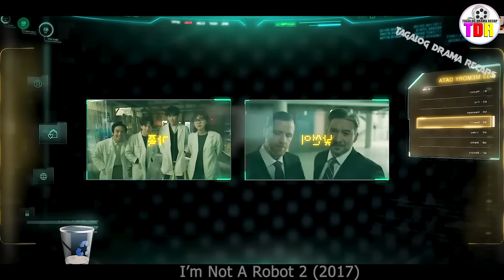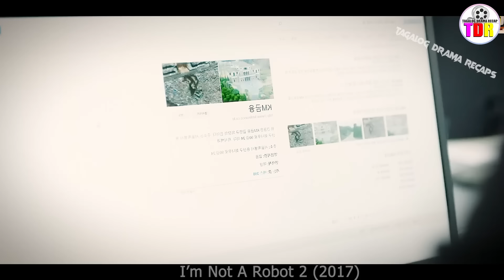Part2 Allergic Sa Tao Kaya Gumastos Ng $1 Million Dollars Para Sa Robot Na Di Niya Alam Na Tao Pala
Plot - Min-Kyu (Yoo Seung-Ho) is the largest shareholder of a finance company. He is handsome and intelligent, but he lives in seclusion due to his allergy of people. Meanwhile, Ji-A (Chae Soo-Bin) is an aspiring entrepreneur and works as a personal shopper. She receives a phone call from her ex-boyfriend Baek-Gyun (Uhm Ki-Joon). Her ex-boyfriend is a world renown developer of android robots. His latest creation is the android Aji 3, which he built with the same physical appearance as Ji-A, but an accident has broken Aji 3. Making matters worse, he has received an order for Aji 3 from Min-Kyu with the promise of more investment money if he's satisfied. Being in such a predicament, Baek-Gyun offers money to Ji-A if she will go to Min-Kyu's home and pretend to be Aji 3. Ji-A is in need of money and accepts the offer.